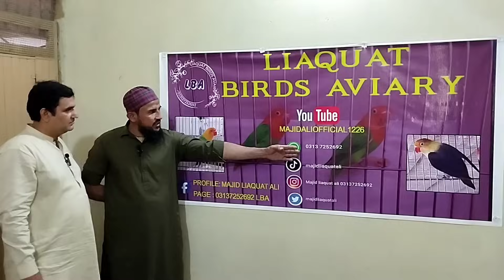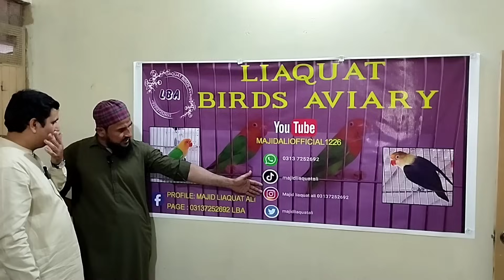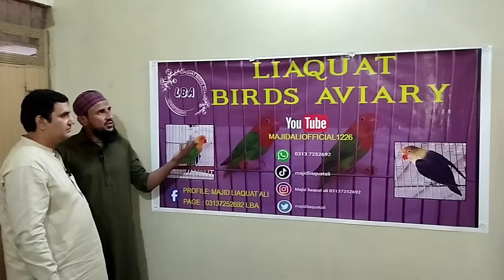Albino Red Eyes Pale Fellow Aur Lovebird Mutation Ka Setup Visit Quality Wale Pathe Munasib